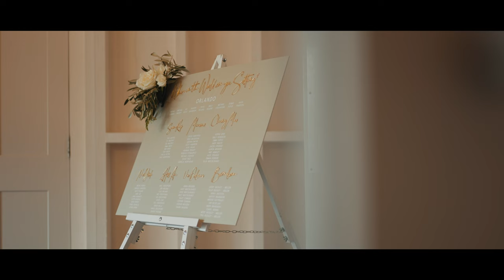Millbridge Court Wedding - Emily & Craig's Wedding Film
The Wedding Film from Emily & Craig's wedding at Millbridge Court on the Surrey-Hampshire border. Filmed by multi-award winning hamshire videographer, Spice Wedding Films.

Spice Wedding Films are wedding videographers in Hampshire, supplying high quality cinematography for weddings around the UK and for destination weddings. We are Hampshire wedding videographers, but our work stretches throughout the UK and abroad. For us it's about natural videography, creative videography and cinematic videography. Our style is very unique as our shots are mostly natural, but edited like cinematic videography, creating a style that is not replicated but any other videographers.

​We are one of the top wedding videographers in the UK and beyond. We also offer destination wedding videography further afield.

Music licensing:
MB01D1QVZXQEJRQ
MB01N2QIN8XGJQZ